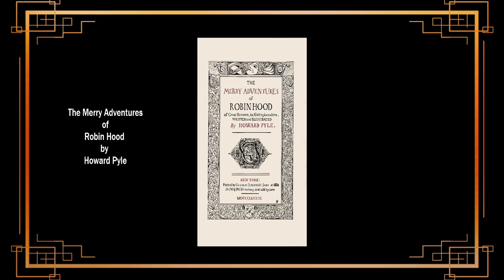Chapter 2 of The Merry Adventures of Robin Hood by Howard Pyle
The great shooting match at Nottingham.